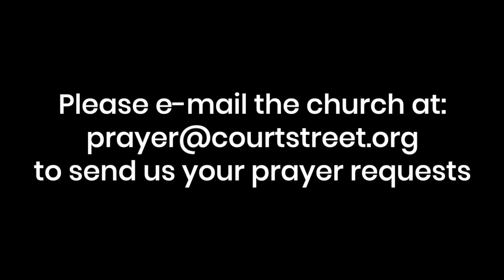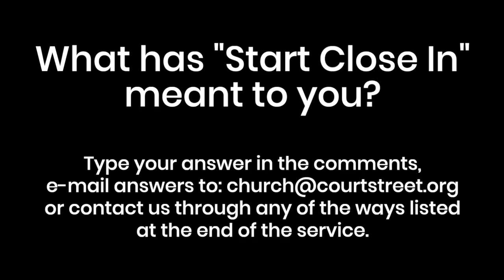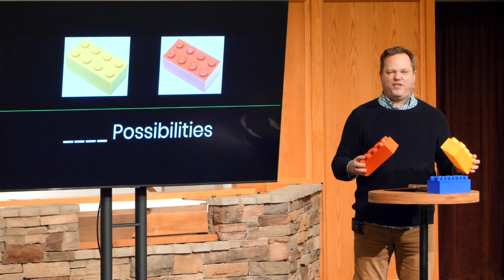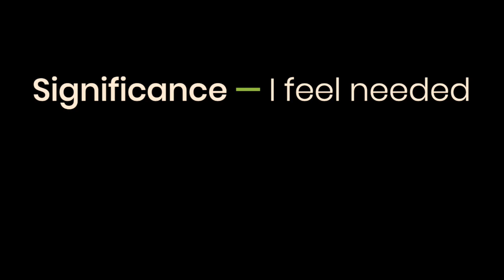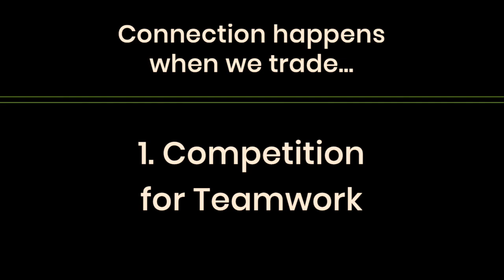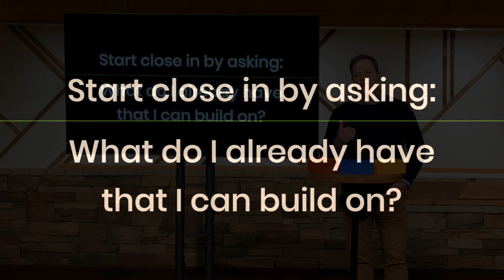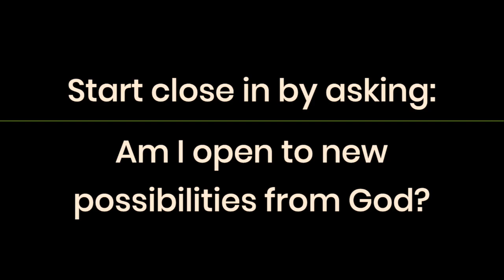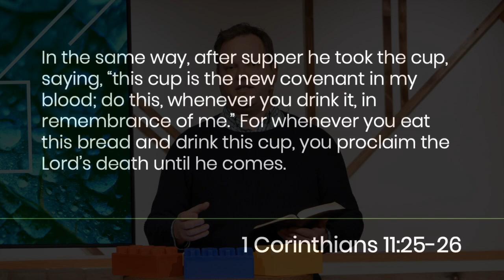Start Close In: Week 5 "Connecting with Others"